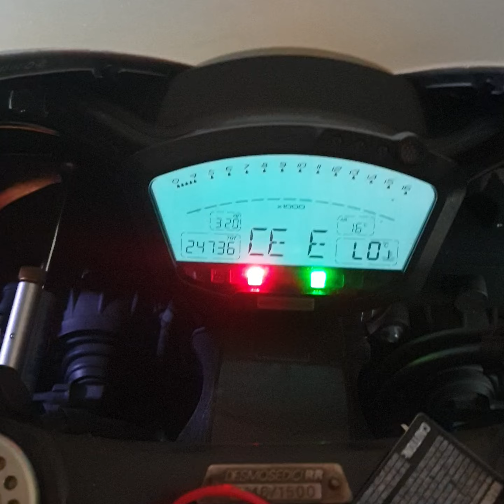PETROL HEAD PUMPKIN 🤣